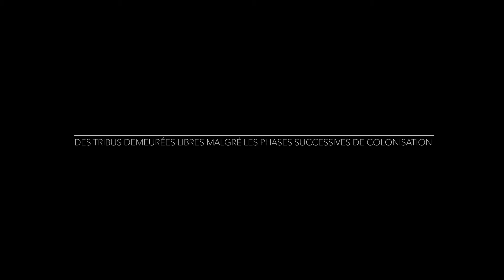KALELEO Teaser FAD2018 - Val d'Isère